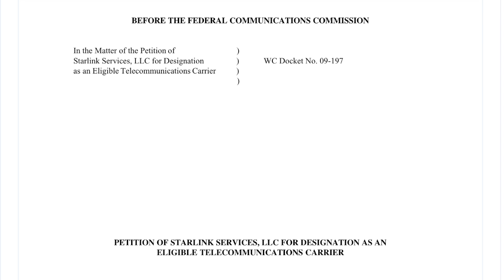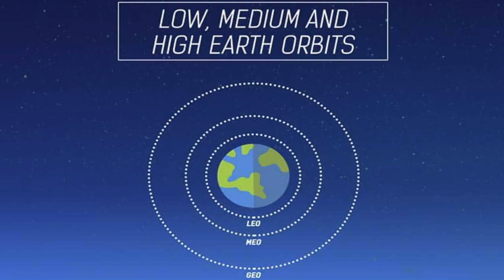Elon Musk's Starlink Mobile Phone Service (AKA Tesla Phone)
Details about the Starlink Network mobile phone (cellular phone) service, how it works and how much it costs.